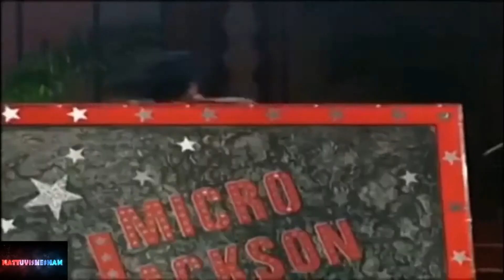VIDEO OF TALENT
DISPLAYING DIFFERENT TYPE OF TALENT,